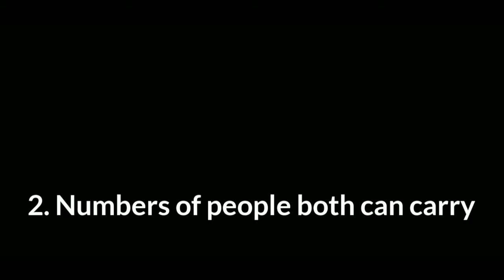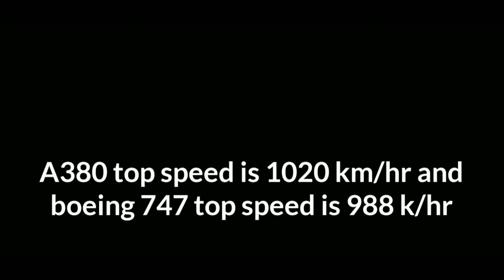Boeing 747 vs Airbus 380